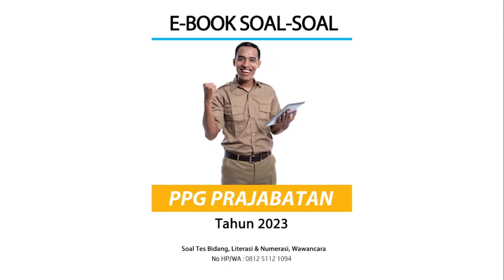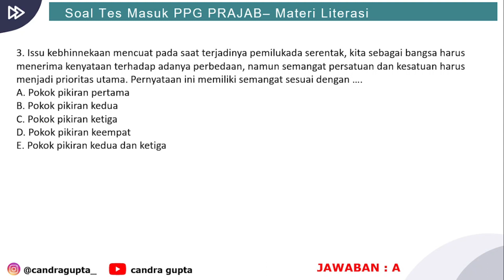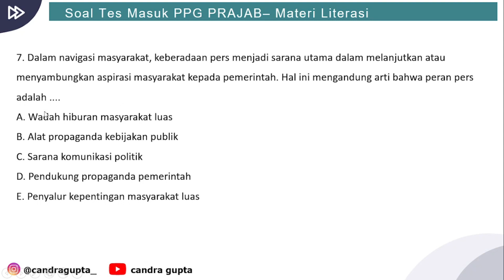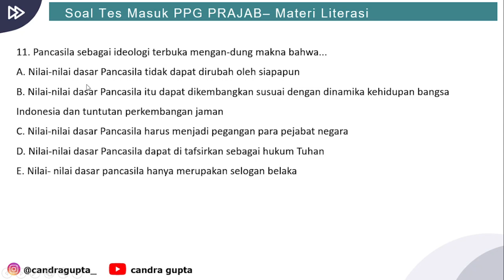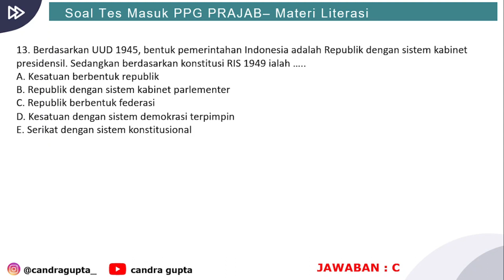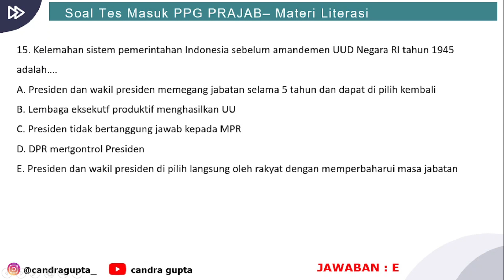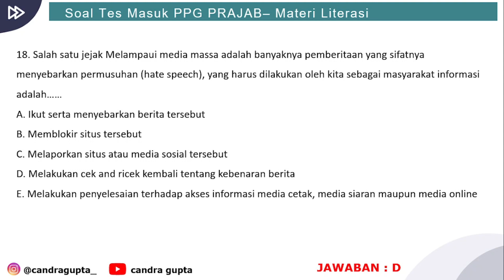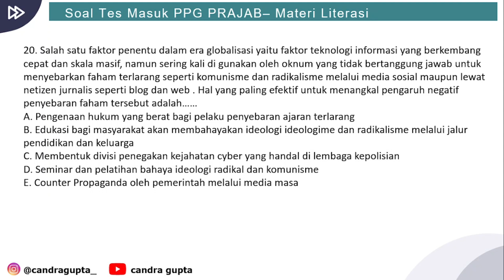Soal PPKN PPG Prajabatan 2023 - Soal dan Pembahasan Tes Substansif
Tes substantif, meliputi Tes Penguasaan Bidang dan Tes Kemampuan Dasar Literasi dan Numerasi yang dilaksanakan secara luring/offline pada Tempat Uji Kompetensi (TUK) yang ditunjuk.

Teknis pelaksanaan tes menggunakan aplikasi Computer Assisted Test Asesmen Nasional Berbasis Komputer (CAT ANBK).